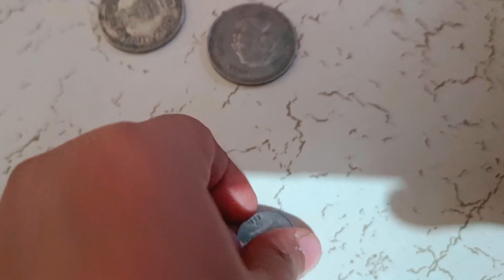Behind the scenes of Shorts | Abba k paas nikle old coins kya hamaari badlengi kismat?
Guyzz Video acchi lage toh please iss video ko like kare aur hame support kare.

high quality baby clothes
mumbra Market
Amrut Nagar Market
kausa market
Amrut Nagar Market mumbra
kausa market mumbra
baccho k liye karide kapde
viral vlog
secret vlog
shaz k liye kiye shopping
hamne ki bahot saari shopping
best baby boy clothes
baby boy clothes shopping
my shopping vlog
mumbra Market
cheapest market in India
High quality baby boy clothes
full day vlog
Thane Mumbra
baby boy clothes price
shopping shopping shopping
girls shopping
baccho k kapde
Mumbra ki best clothes shop
Kabir singh clothes shop in mumbra
Kabir singh shop
Kabir singh
hamne liye bahot saare gift
gift vlog
hamne purchase kiye bahot saare gift
birthday gift
market shopping
shopping vlog
gift shop
best gift shops
best gift shop in mumbra
mumbra best gift shop
mumbra shopping
best shopping vlog
kid shopping vlog
kid vlog
kid Gift
kids
colour set
colour set gift
suitcase colour set
Sketch pen
baccho k gifts
baccho k gift
gift for kids
bad mood
mood off
Housewife vlog
House wife life
Ghar ki Bahu
wife hona easy nhi hai
cute family
full day vlog
pure din ka vlog
dard hee dard hai
mai haar chuki hu zindagi se
life is not that easy
difficult life
difficult life of a housewife
difficult life of a wife
bahu ki zindagi
busy day
full busy day vlog
full day vlog
sasural
danger saas
saas kaisi rehti hai
please pray for me
mere liye duwa Karo
dard se pareshaan hogayi mai
dard ab Saha nhi jaata
dard bari zindagi
bichari bahu
dard sehna padraha hai
painfull life
viral vlog
best vlog
vlog channel
trending vlog
vlogger
comedy vlog
taane sun sun k hogayi mai pareshaan
gharme aaya samosa
viral vlog
family Masti
Masti time
what I done in a day
Homevlogger
trending
husbandwife
mumbra
mumbracity
Housewife vlog
Housewife ka daily routine
familyvlog
familyvlogs
family
vlogvideo
vlogs
vlog
indianvlogger
middle class family
vlog
vlogs
indian vlogs
family
family vlogs
dailyvlog
hindivlog
cutebaby
dailyvlog
dailyvlogs
kids
indian kid
kids
hindi vlog
hindi vlog channel
vlog hindi
vlog kya hota hai in hindi
my first vlog hindi
blog in hindi
blog hindi
vlog
vlog video